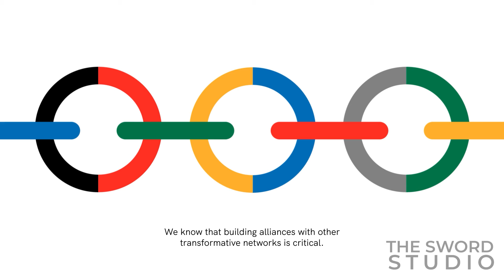2D EXPLAINER VIDEO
WANT YOUR OWN EXPLAINER VIDEO  JUST VISIT THE BELOW LINK AND GET
YOUR LOGO INTRO DONE.

We believe all content used falls under the limits of Fair Use, but if any content owners would like to dispute this I will not hesitate to immediately remove said content. It is not my intent to in any way infringe on their content ownership. If you happen to find your Art or Images or Music or Project files in the video please let me know and I will be glad to credit you.